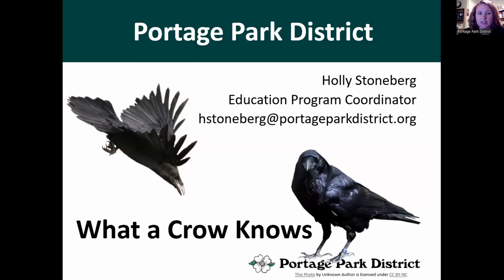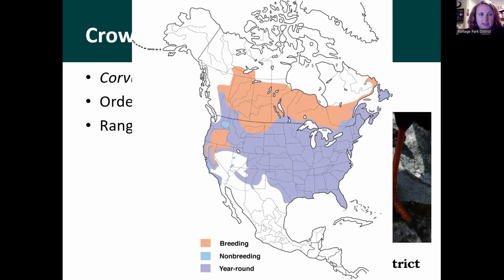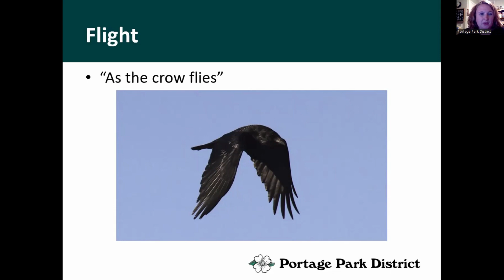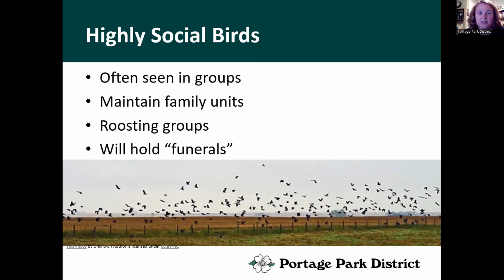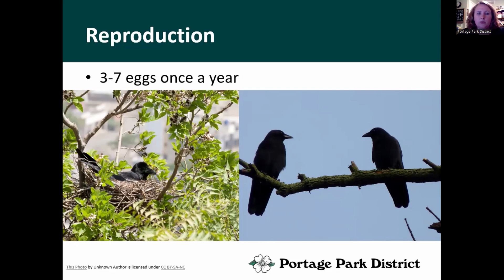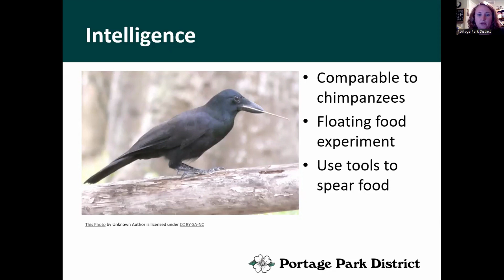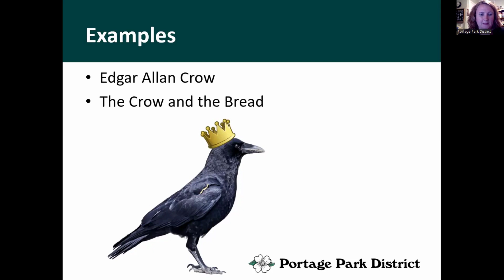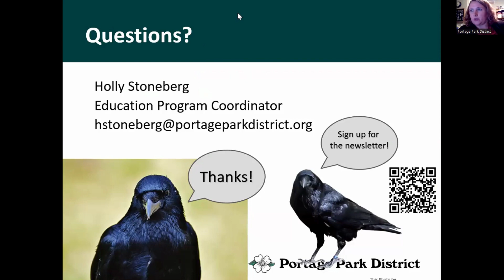What a Crow Knows